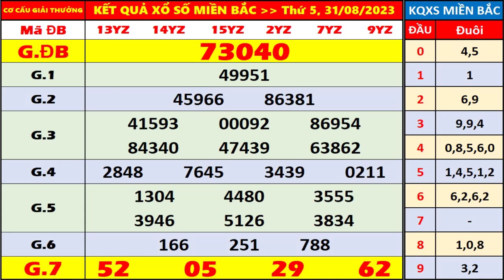kết quả xổ số miền bắc hôm nay ngày 31/8/2023 | xosomienbac, xosohomnay, xs thủ Đô Hà Nội